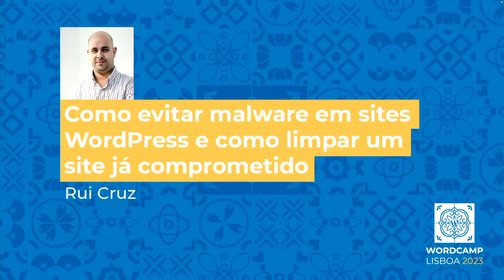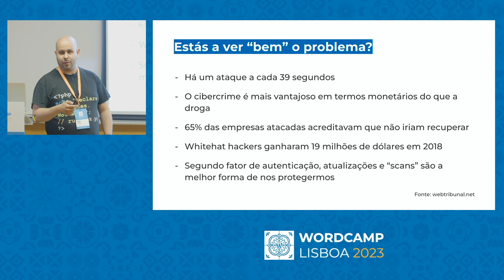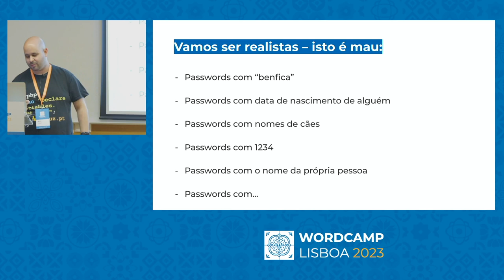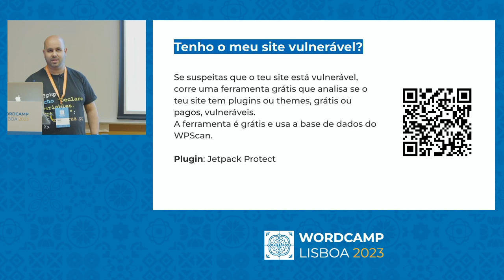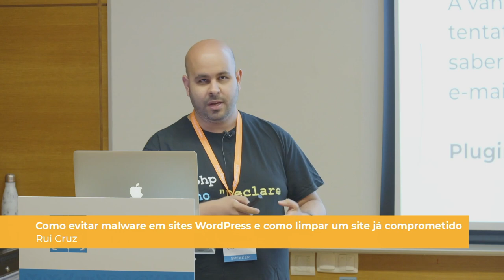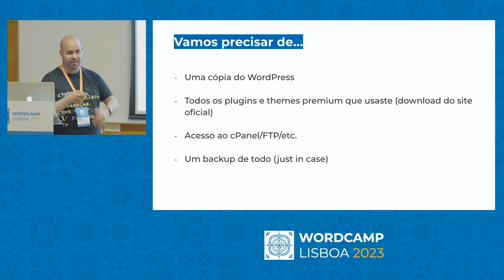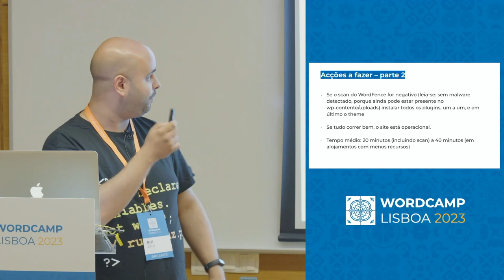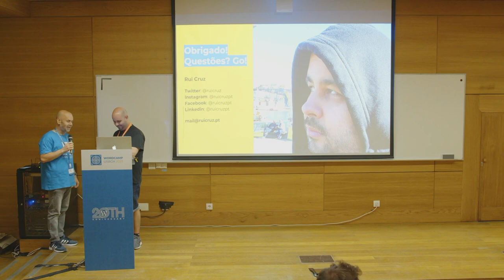Como evitar malware em sites WordPress e como limpar um site já comprometido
Provavelmente já tiveste um site infetado com malware ou conheces quem tenha tido um. Existem 13 mil ataques por dia em todo o mundo, e é só uma questão te descuidares e pode-te calhar a ti. Mas existem coisas que podes fazer para evitar esse ataque e manteres um site limpo.

Se é tarde de mais e já tens um site comprometido, não te preocupes que também te vou ensinar a limpares e manteres seguro o teu site daqui para a frente.

Das duas uma: ou sais desta talk a saber evitar um problema ou sais a saber como o corrigirPresentation Slides »